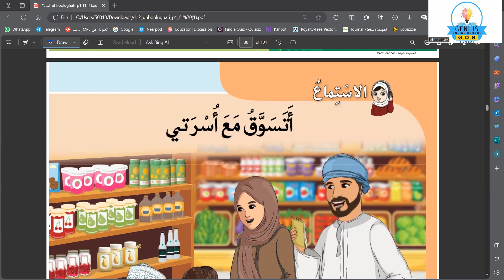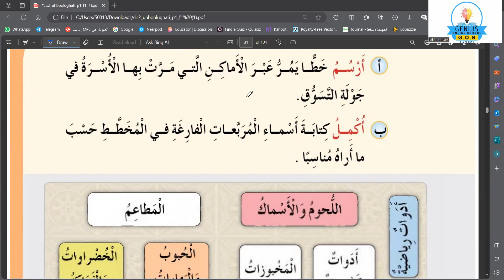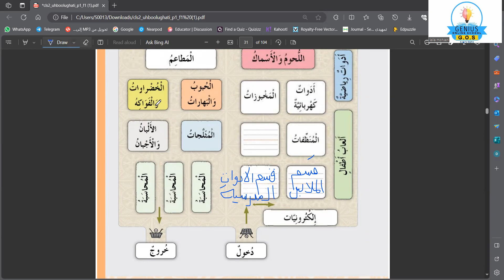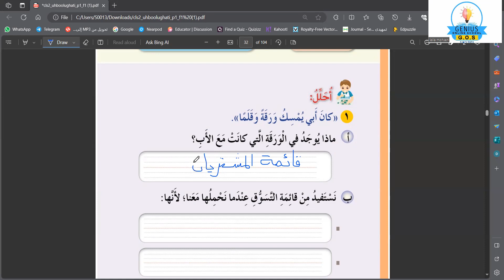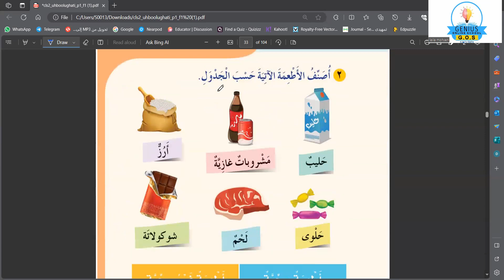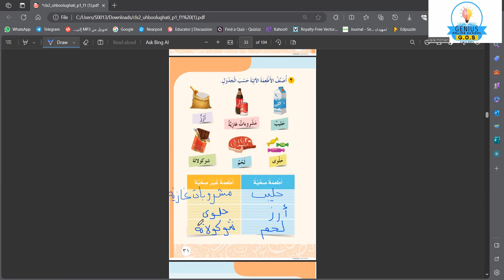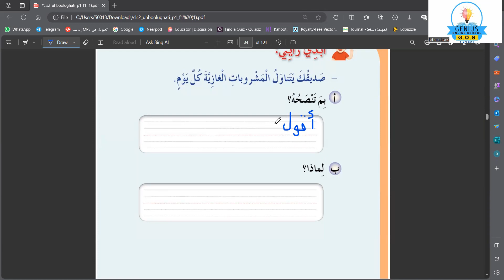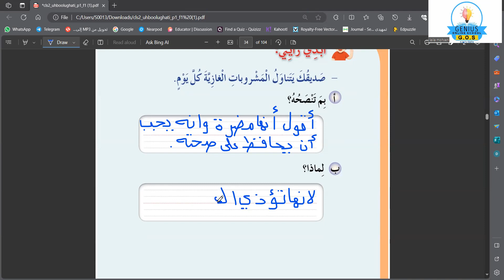شرح اللغة العربية الصف الثاني الابتدائي منهج عماني مع درس الاستماع ( اتسوق مع اسرتي ) مع / ليلي محسن